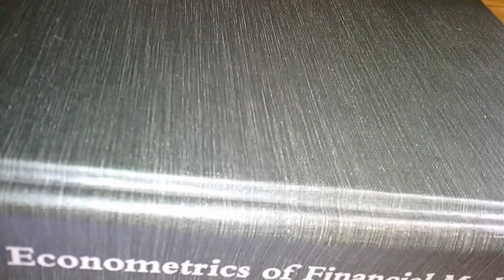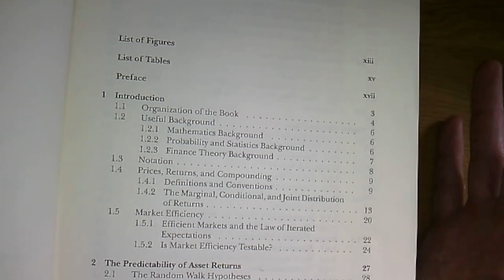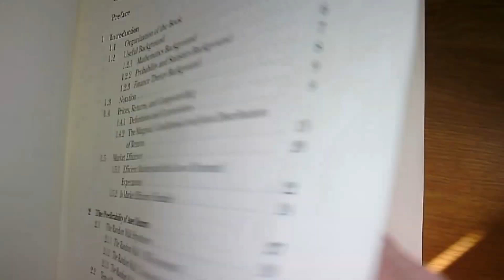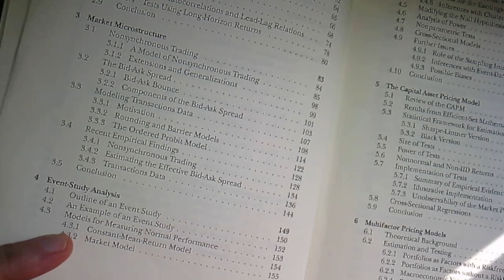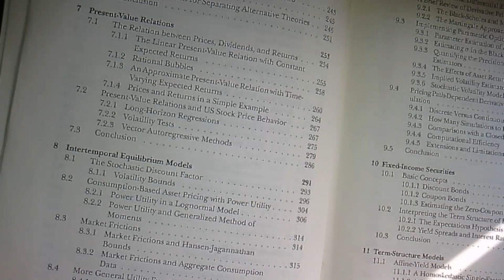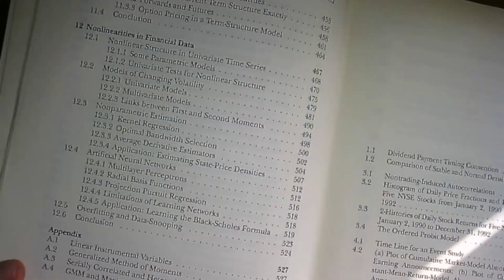The Econometrics of Financial Markets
【Ｏｎｌｉｎｅ　Ｃｏｕｒｓｅｓ】
⚡Getting Started with Stata: (24 lectures + 4 assignments = 5.5 hours content): available on Udemy

We explore the classic book "The Econometrics of Financial Markets" by Campbell, Lo, and MacKinlay. More than 25 years after its publication, it remains a very useful source of information. I read this book as a graduate student in Economics, and it guided me through my PhD period. In contrast to many books covering econometrics, this book is actually a pleasure to read. Even without a strong mathematical background, most students should be able to understand the ideas presented. Let’s have a look inside.

The channel
YUNIKARN focuses on publishing educational content in applied statistics, mathematics, and data science. In these fields, programming skills have become essential. Hence, we cover various programming languages, including Python, Stata, and C++, to tackle problems and for fun. We upload on Mondays recorded tutorials or live streams.